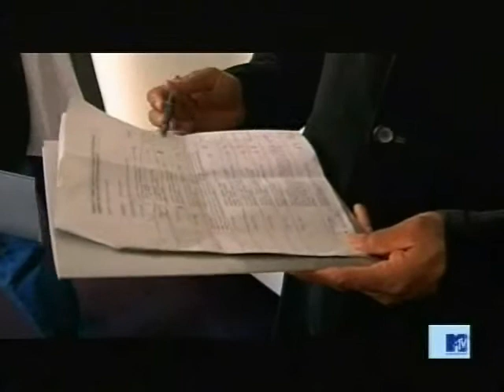hilary duff this is now parte 2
la segunda parte del primer capitulo del reportaje sobre el disco dignity de hilary duff.